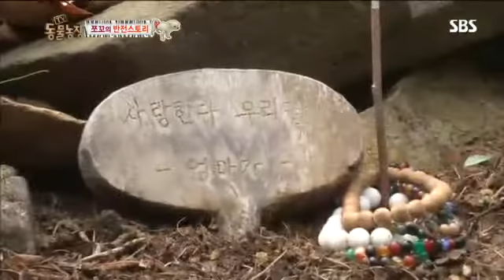동물농장 613회 #12